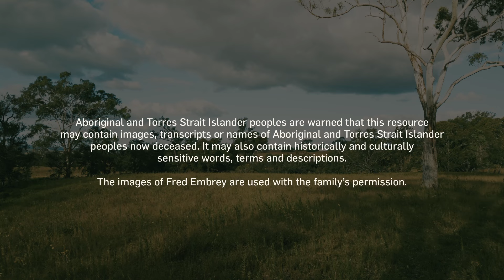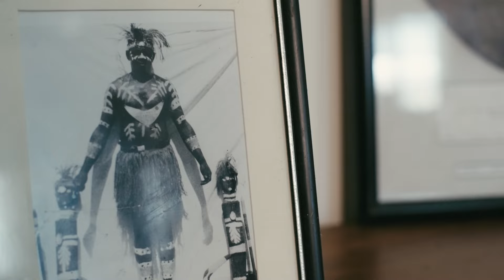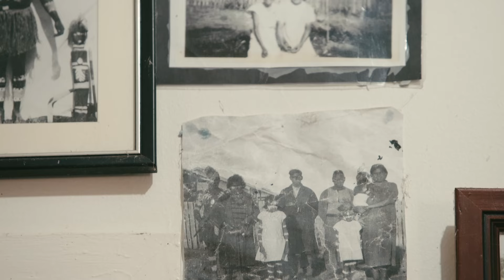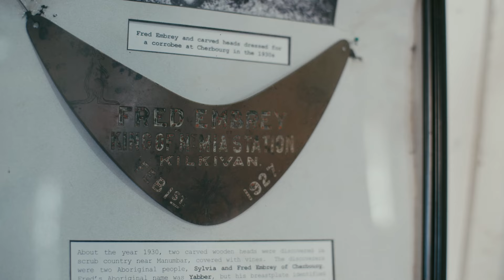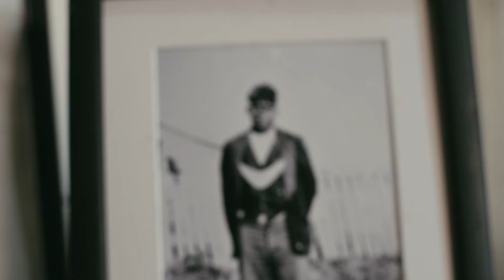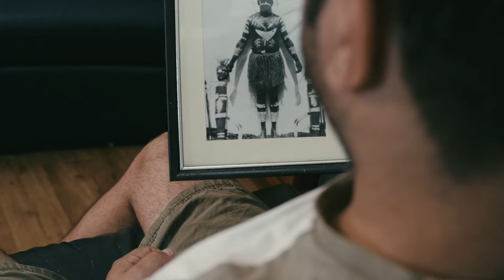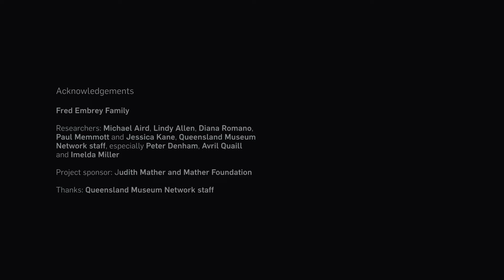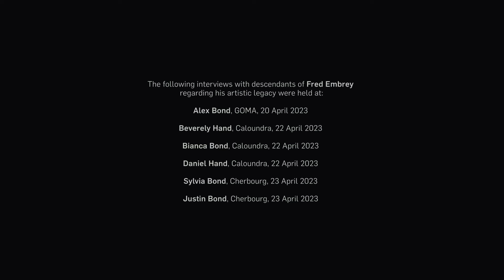The story of Fred Embrey's wooden figures created in the early 1930s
Purchased by QAGOMA in 2020, the sculpture — known as 'Untitled ceremonial figure' c.1930s — is attributed to Fred Embrey (c.1874–1939), a notable figure in the history of Cherbourg Aboriginal Settlement and of Aboriginal performance and song in south-east Queensland. The sculpture is consistent in size, materials and finish to two figures confirmed to have been made by Fred Embrey that are held currently at Queensland Museum.

This genre of figurative carving is without equal in south-east Queensland. The figure represents Djan’djari, mischievous guardian spirits who live in the forest on Kabi Kabi Country and surrounds.
Carved figures such as this are artefacts of ceremony.

Fred Embrey, Kabi Kabi people, Australia c.1880 - 1939 / Untitled ceremonial figure c.1930 / Carved softwood with natural pigments, emu feathers bound with bush string and resin / 65.5 x 14 x 14cm / Purchased 2020 with funds from the Mather Foundation through the QAGOMA Foundation / Collection: Queensland Art Gallery | Gallery of Modern Art

Please note
Aboriginal and Torres Strait Islander peoples are warned that this resource may contain images, transcripts or names of Aboriginal and Torres Strait Islander peoples now deceased. It may also contain historically and culturally sensitive words, terms and descriptions. Images of Fred Embrey are used with the family’s permission.

The Queensland Art Gallery | Gallery of Modern Art (QAGOMA) acknowledge the Traditional Owners of the land on which the Gallery stands in Brisbane. We pay respect to Aboriginal peoples, Torres Strait Islander peoples, and Elders past and present. In the spirit of reconciliation, we acknowledge the immense creative contribution First Australians, as the first visual artists and storytellers, make to the art and culture of this country. It is customary in many Indigenous communities not to mention the name of the deceased. All such mentions and photographs are with permission, however, care and discretion should be exercised.